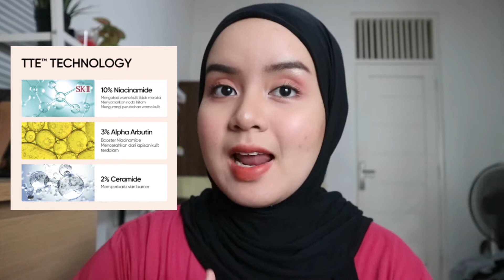INSTAN CERAH!! REVIEW SKINTIFIC 10% NIACINAMIDE BRIGHTENING SERUM | pemakaian 3 minggu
sinisiniiiii yang lagi cari brightening serum nampoll!!